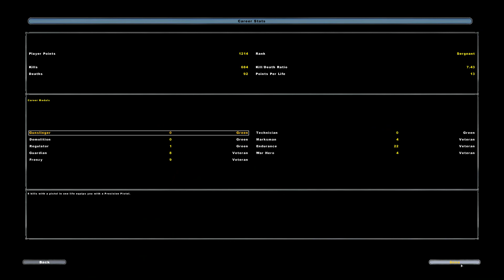Star Wars Battlefront II Lets Play Episode 9